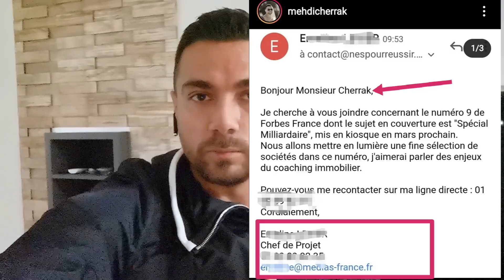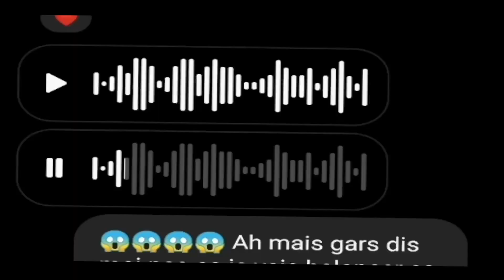La plupart des YOUTUBEURS sont des menteurs Voici la preuve à toi de juger !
Salut la TeamNPR

⭐️⭐️⭐️ OFFRE SPÉCIALE : MES 3 FORMATIONS À PRIX RÉDUIT ⭐️⭐️⭐️

💶 Pour seulement 99€, profitez de mes 3 formations 💶

🏠 Nés Pour Réussir en Immobilier
🤑 Fiscalité Pour Réussir en Immobilier
👴 Anticiper et préparer sa succession

🔥 Rejoignez +3500 personnes formées 🔥

🇲🇦🇲🇦🇲🇦 UN PROJET D'EXPATRIATION AU MAROC ? 🇲🇦🇲🇦🇲🇦

Contactez nous c’est avec plaisir que je vous recevrai avec mon équipe afin de trouver votre bonheur et vous accompagner dans votre projet d’investissements locatif ou d’expatriation
Site

Vous souhaitez venir en vacances à Marrakech et réservez une villa ou appartement contactez ⬇️

🛑Mon parcours
Je m'appelle Mehdi et je suis entré à la SNCF en 2000. J'ai acheté 3 appartements en 3 ans et puis je me suis retrouvé bloqué !
Alors en 2006 je décide de tout revendre , je fais de belles plus-value et là tout a commencé !

Aujourd'hui au travers de mes vidéos je t'apprends tout ce que j'ai appris en 17 ans d'investissement immobilier 🔥🔥

🔴 Tarif exceptionnel pour toi qui me soutient depuis le début 🔥🔥
🔴Garantie satisfait ou remboursé 🙏🔥

🧰 Ma boîte à outils d’investisseur - Mes applications mobiles et web

➔ Meilleurs taux
➔ Leboncoin
➔ Seloger